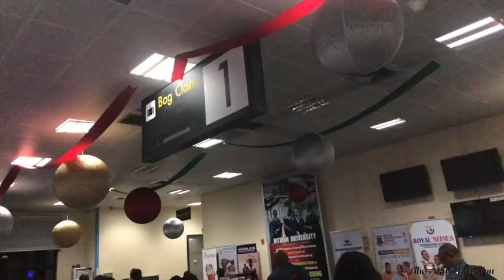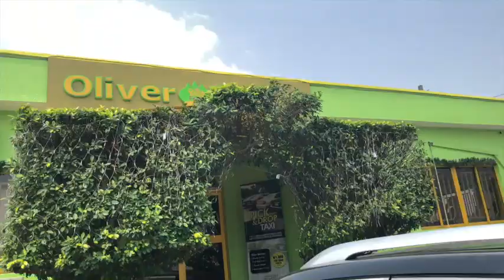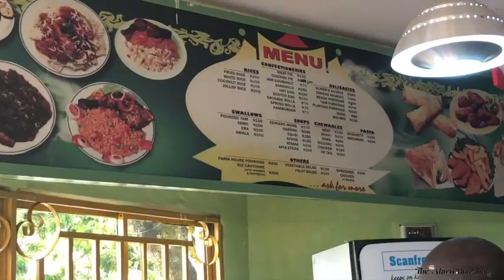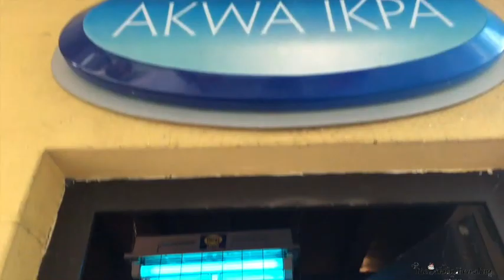December in AKWA IBOM PT1|Travelling with Ibom Air; Ibom hotel & golf resort+ Ibom Christmas Village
Hi Youtube!
Very late VLOGMAS but in this video, I take you from LAGOS to AKWA IBOM state.
Watch and see some of the interesting things you can do in Akwa Ibom State.

I love you guys and appreciate you supporting me!

▹ FILMED & EDITED BY EMEM
TOP AKWA IBOM SONGS, CALABAR  SONGS FEATURE EKOMBI , ETIGHI, HIGHLIFE, GOSPEL ETC
EDITING ▹
‣iMovie